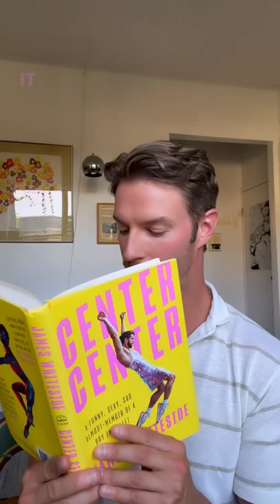Let’s read! 📚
It’s opening night for American Ballet Theatre and while I’ve settled into a grim sort of resolution about my injury, I’m genuinely excited to watch my colleagues explore the extreme range of their talents for the first time in three years at the Met Opera. It reminds me of my first time seeing ABT, which I’m reading about in this video.